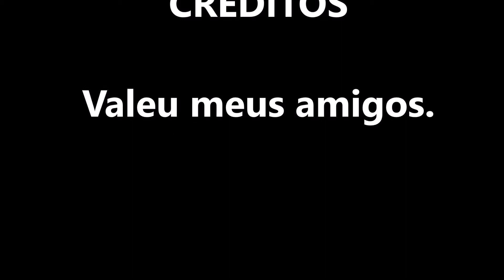Algumas das Minhas Saidas fa aeronave ate o Salto de paraquedas 105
Algumas saídas dos meus saltos;
Obrigado aos amigos que dividiram comigo;
Eu amo muito tudo isso;
Se joga;
Vamos comer nuvens.